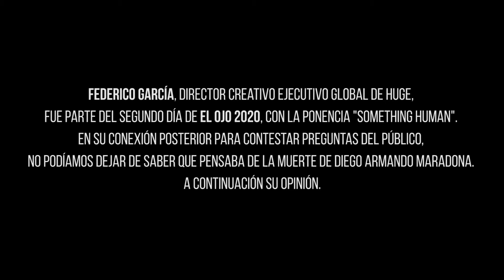El Ojo 2020 - Fede García (opinión sobre la muerte de Diego Maradona)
Federico García, Director Creativo Ejecutivo Global de Huge, fue parte del segundo día de El Ojo 2020, con la ponencia "Something Human". En su conexión posterior para contestar preguntas del público, no podíamos dejar de saber que pensaba de la muerte de Diego Armando Maradona. A continuación su opinión.